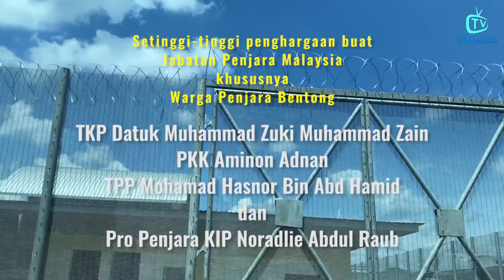Mesej dari penjara- Saya mahu lihat anak membesar depan mata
Pengakuan bapa muda yang terjebak dalam perangkap tauke dadah.